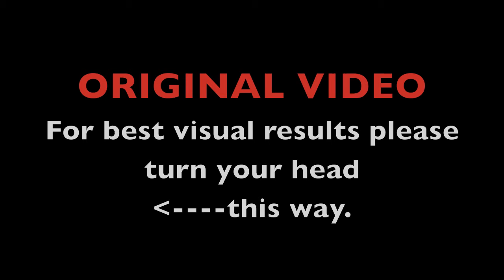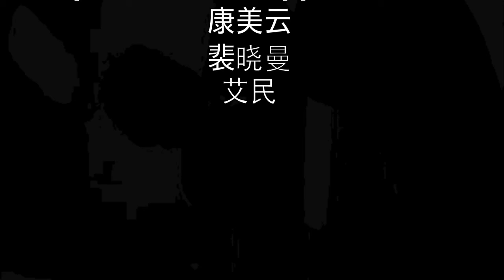李老师的Remix。de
Episode 28:     李老师很老。她也叫老老师因为她需要退休。我觉得她今年两千多岁了。请你欣赏这种视频。